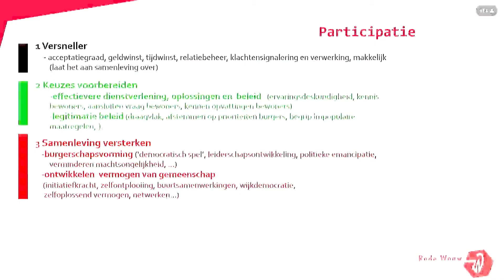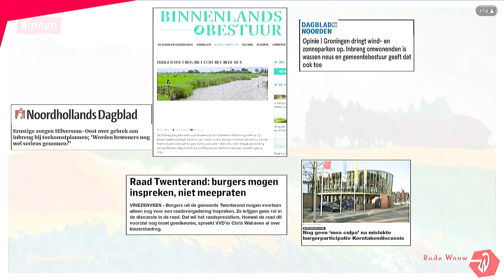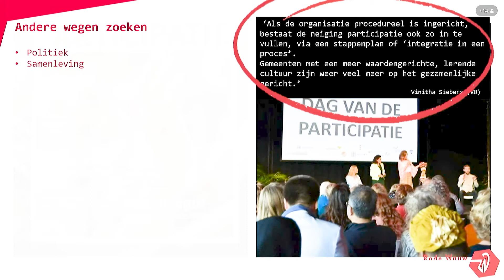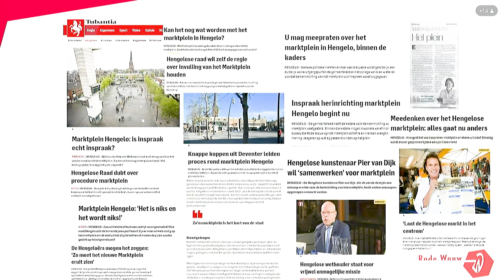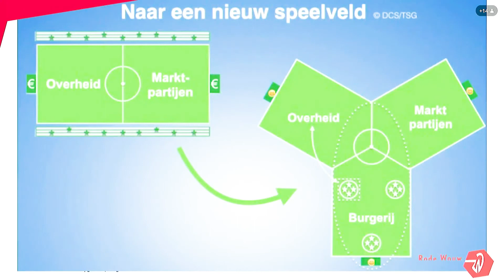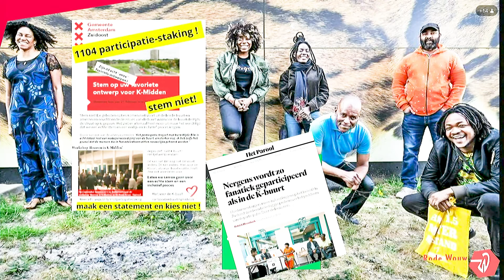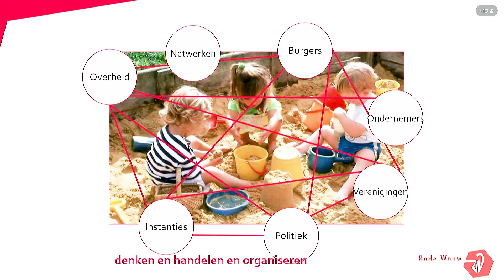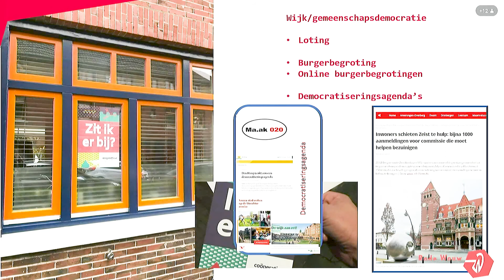Stateninformatiedag 01-09-2021: Hofman